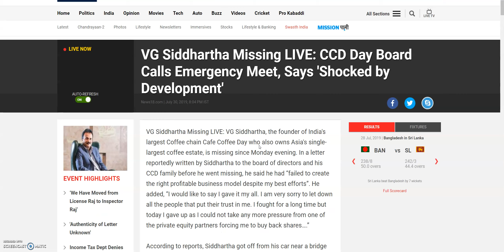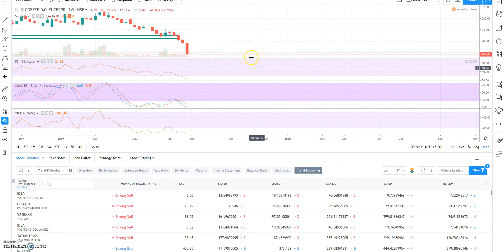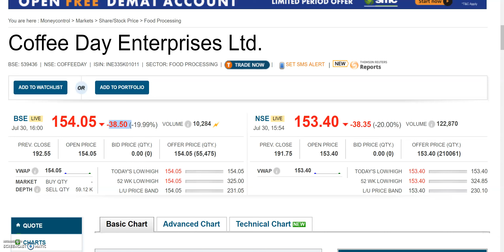COFFEE DAY ENTERPRISES का SHARE डूब गया आज | CCD | VG Siddhartha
COFFEE DAY ENTERPRISES का SHARE डूब गया आज | CCD |